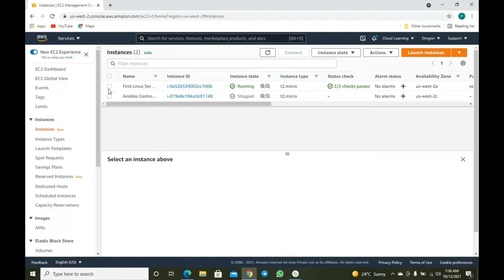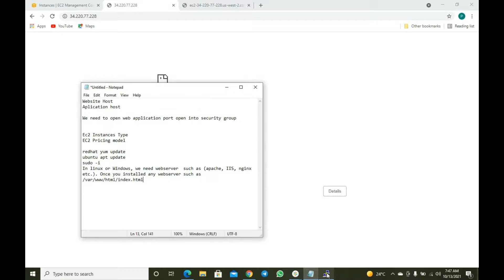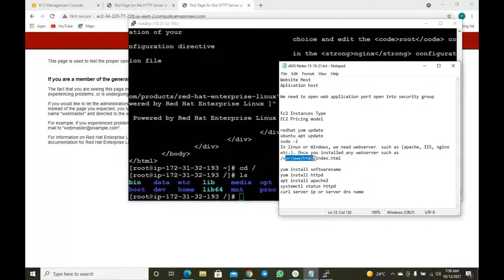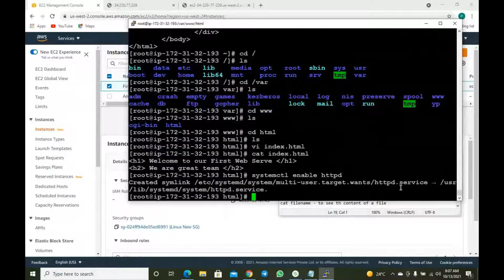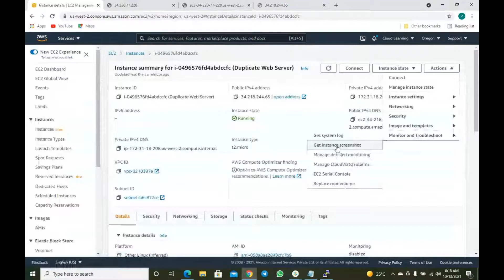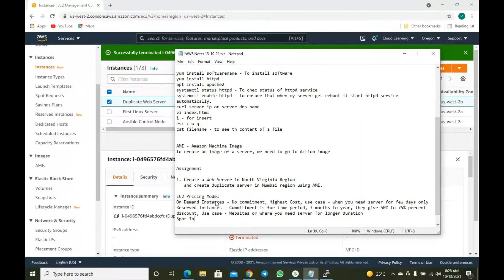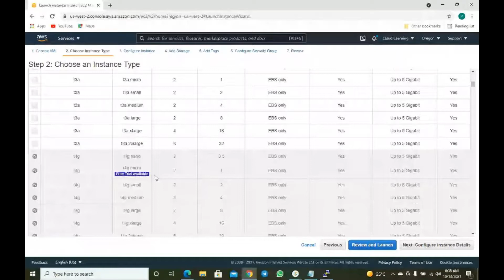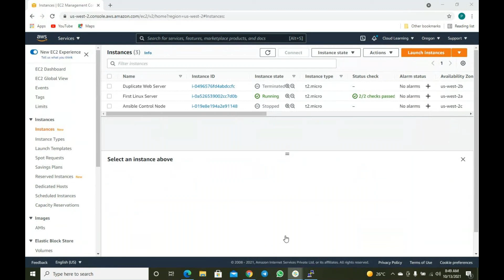AWS Class 4 - Install website on Redhat and Ubuntu Server, EC2 Pricing Models